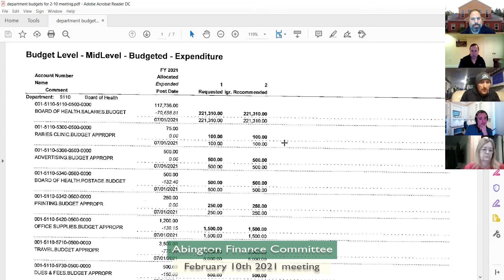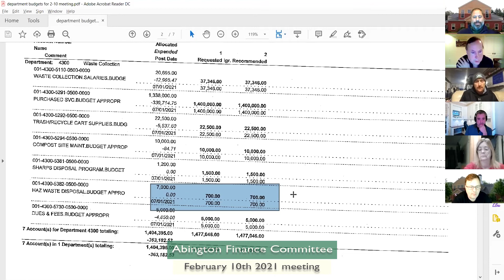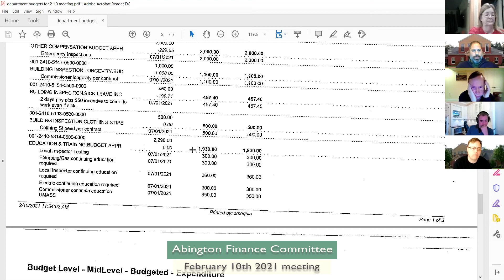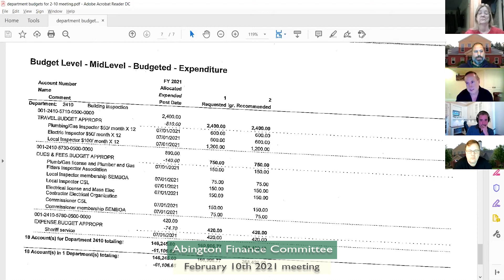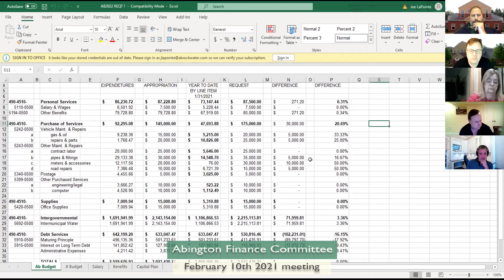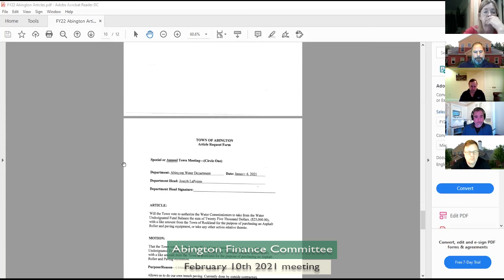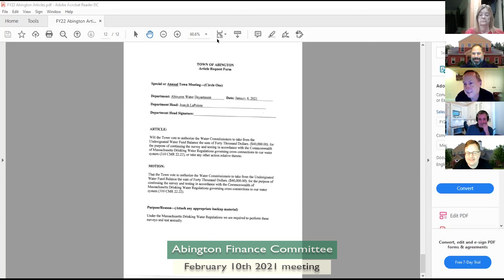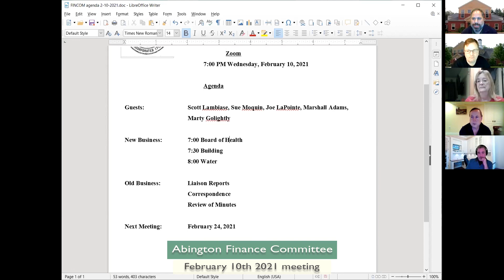Finance Comittee; Feb. 10, 2021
Abington Finance Committee meeting held on February 10, 2021 via Zoom.